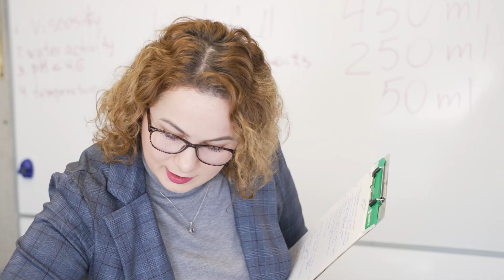Alberta Food Centre 40th Anniversary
The Alberta Food Centre celebrates 40 years helping the value-added food processing industry bring ideas to market.